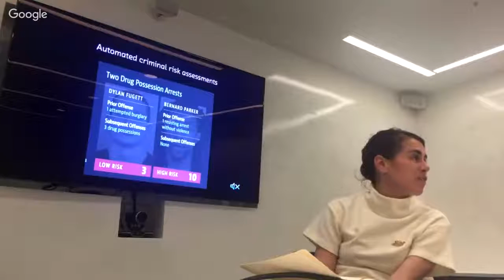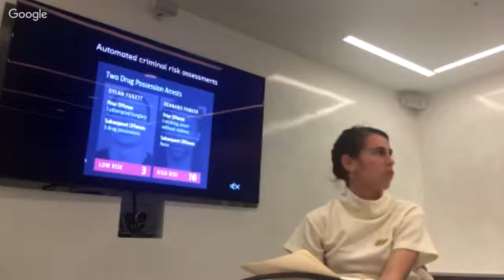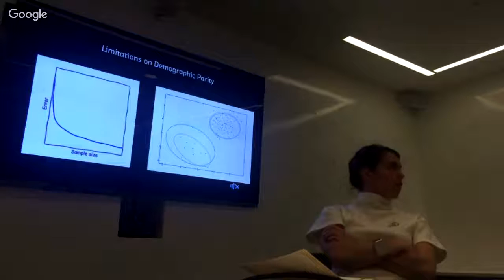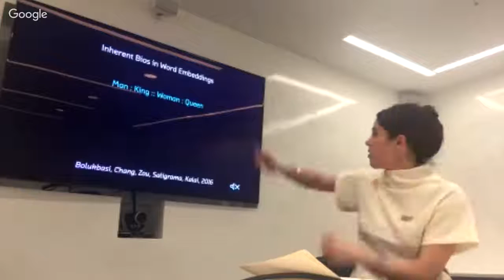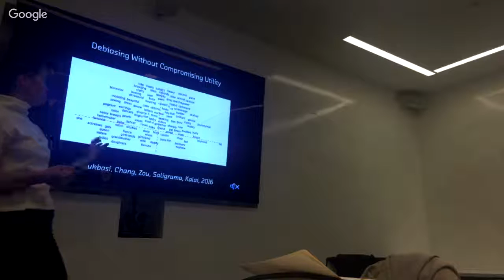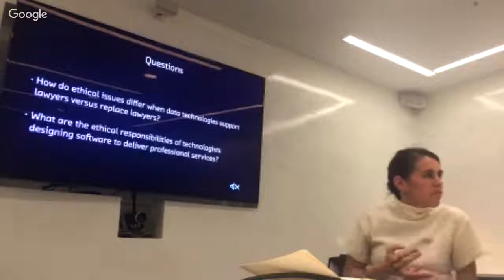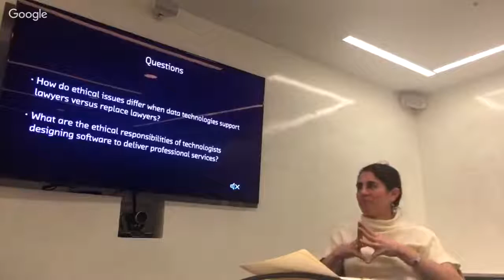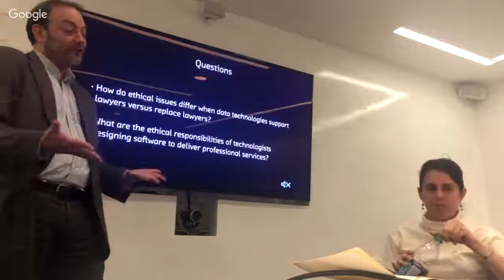Social Physics Lecture on Legal Ethics and Machine Learning